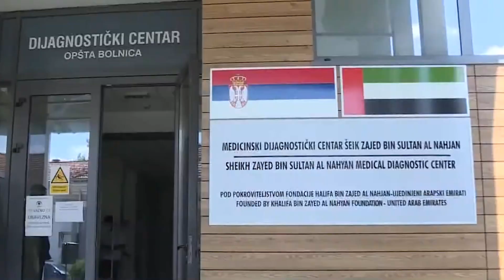Vučić: Novi Pazar opremljen za borbu sa epidemijom Covid-19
U Novi Pazar će biti poslato još deset respiratora, tako da će taj grad imati ukupno 23 respiratora, što će doneti dodatnu sigurnost za Pazarce, rekao je predsednik Srbije Aleksandar Vučić.